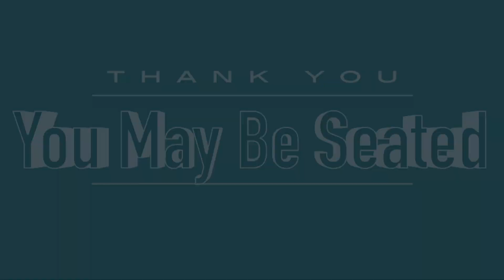Brave TV News 10/5/2021